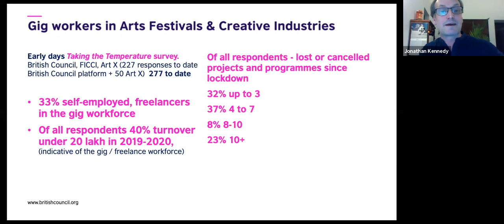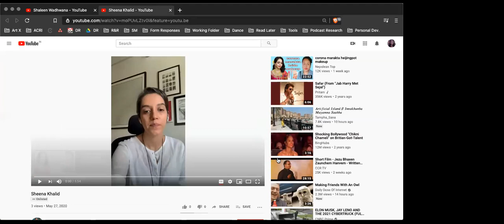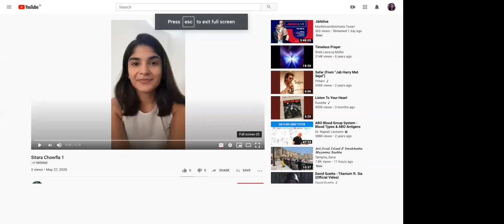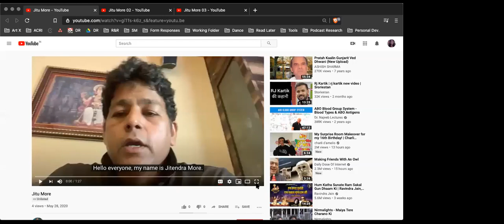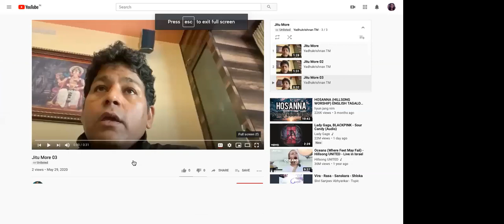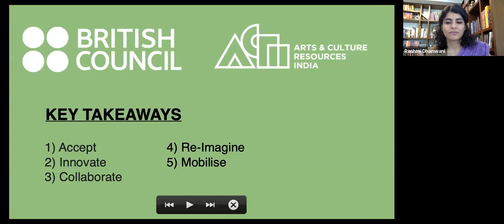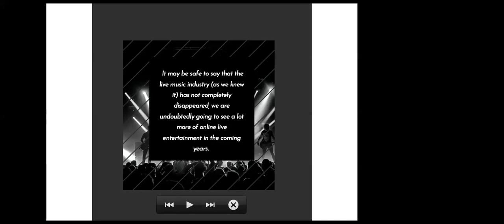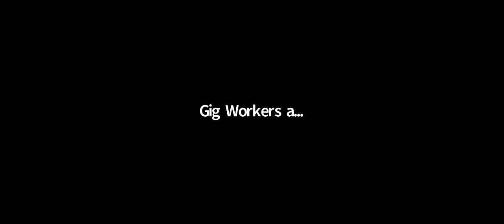Gig Workers and COVID 19 | Webinar 4 | 29 May 2020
British Council's Festival Connections was back with yet another focus area in the cultural festival sector in India: Gig Workers who have been supporting and sustaining the festivals sector and the impact COVID-19 on them.

With festivals being cancelled and postponed, gig workers have lost out on projects and income; and has emerged as one of the hardest hit communities in the sector. In this webinar we are joined by Atul Churamani -  M.D., Turnkey Music & Publishing Pvt Ltd, Priyanka Khimani - Music Rights Expert, Neha Kirpal - Co-founder, InnerHour, Rebecca Gould is Head of Arts, British Council in Wales, who respond to concerns raised in vox pops by several freelancers, consultants and artists from the community.

This panel comes with their expertise on areas ranging from mental health, pivoting, law and the future of work for gig workers in the sector.

In response to sector need and demand, Festival Connections brings senior managers, artists, and stakeholders together to exchange, discuss, and share learnings relevant to the festival sector.

The project is focused on supporting the long-term development, economic empowerment, and systemic change of India’s emerging festivals sector.